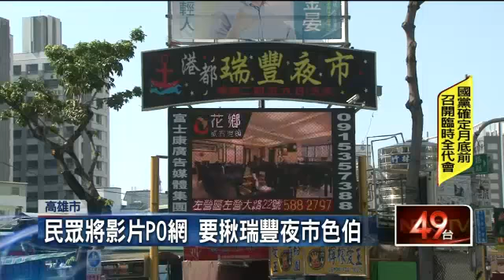瑞豐夜市色伯出沒！ 專挑辣妹「手肘觸胸」20151007